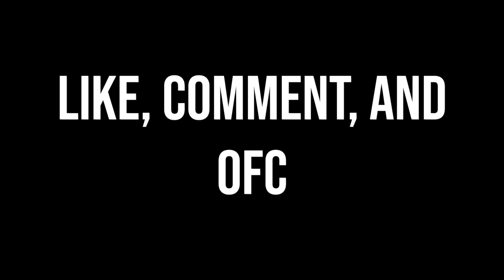One Piece Fan Reacts too ONE PIECE Official Teaser Trailer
Timestamps:
Intro - 00:00
Reaction - 02:07
Thoughts - 03:53